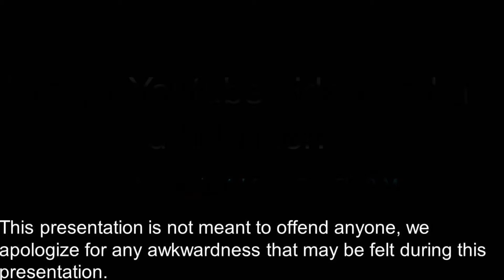Hot Topic 2K intro